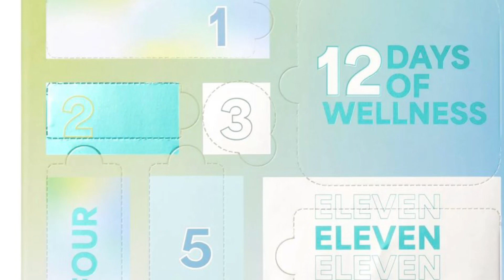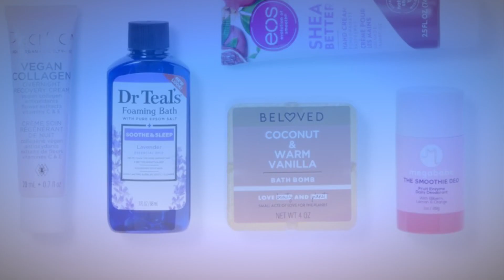2023 Target Bath and Body Advent 🎄 Calendar: 12 Days of Wellness! | BeautyAmaB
2023 Target Bath and Body Advent 🎄 Calendar: 12 Days of Wellness! | BeautyAmaB

My links:
iPsy, It gives you and me some extra bonus points to use on future purchases.

Verb Hair Products get $7 off you first order of $50 or more and I will get $7 off my next order

We will be giving away beauty products when this channel reaches 2000 subscribers as well as monthly giveaways to our subscribers.